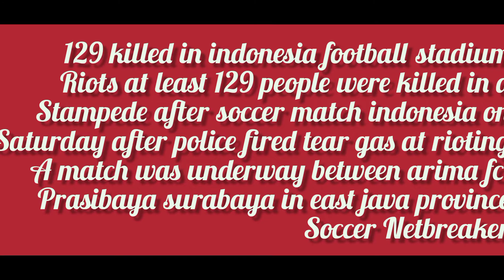Indonesian: violence breaks out after football match at least 129 killed in riot|latest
big incident in football game
Fight between police and people
Incident in indosian soccer game
arima fc and prasibaya surabaya incident
big fight